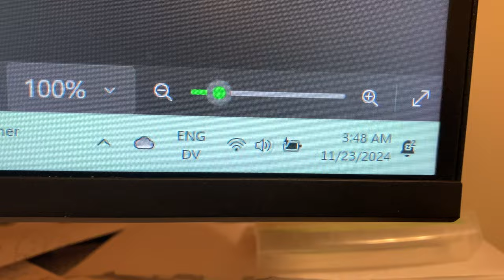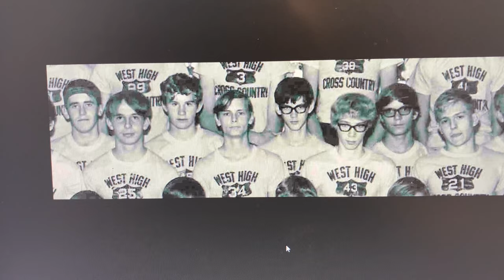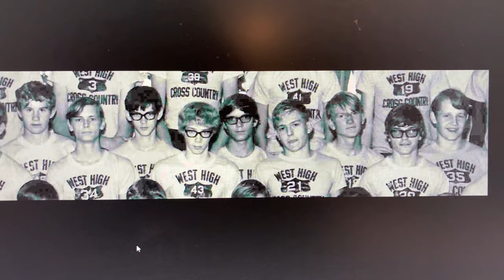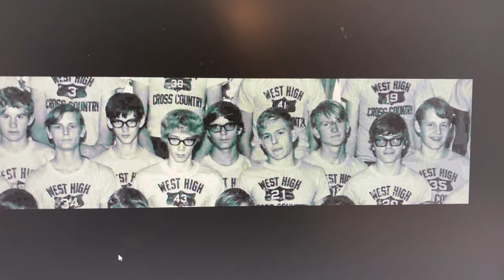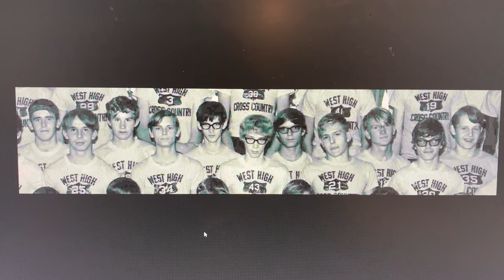Splendid Friends in the evening of life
My friends and I are all already, or near, threescore and ten. We are in the evening of life. I talk about two of my old friends here. We ran together on the Wichita West High cross-country team in 1971. When Jim's mom died, Joe and I went to the service. When Joe's mom died, Jim and I went to the service. Recently, I did not tell Jim or Joe that my mom had died until after the service (I'll understand if you think you would have made a different choice). This was because I knew that they would have driven hundreds of miles to attend a short graveside service. They would have been there. I didn't want to put these old men through that trip. When I told Jim, he wept. He said my mom had been one of his four "mom's," who as a child and after he had looked to for counsel. When I told Joe, he wanted to get together -- and we will sometime. One has to wait for evening to know how splendid the day has been. Same for a life. In the evening of my life, I'm grateful for such friendship, for such splendid friends.